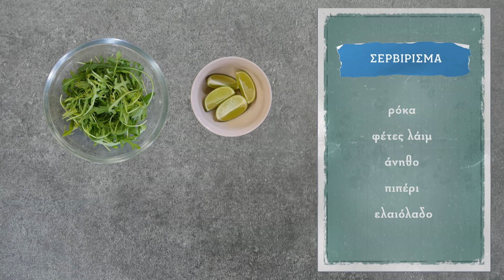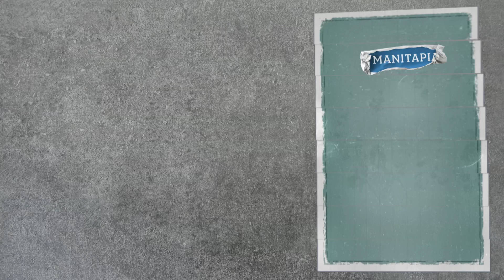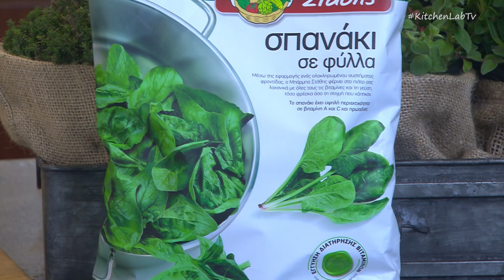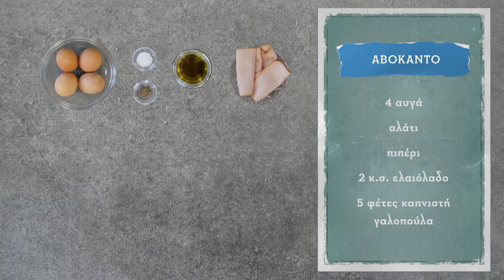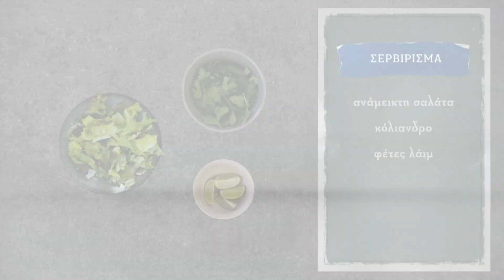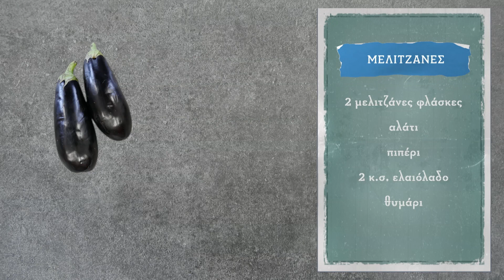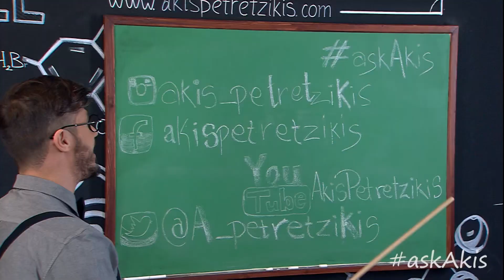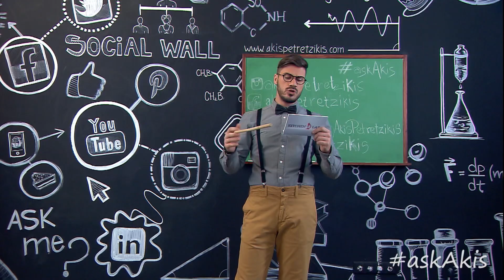Kitchen Lab - Επεισόδιο 30 - Σεζόν 1 | Άκης Πετρετζίκης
Οργάνωση Παραγωγής: Μάκης Τσούφης
Εμπορική Διεύθυνση: Mary-rose Ανδριανοπούλου
Εμπορικό Τμήμα: Ζωή Κωνσταντοπούλου
Αρχισυνταξία: Γεώργιος Βλαχογιάννης
Διεύθυνση Παραγωγής: Άννα Μαρκετάκη
Floor Manager: Διονύσης Κυπριώτης
Διεύθυνση Φωτογραφίας: Νίκος Κακώνας
Μοντάζ: Μιχάλης Μπαρμπαρής,  Θοδωρής Ποπέσκου
Ενδυματολόγος: Αλέξης Φούκος
Βοηθός Ενδυματολόγου: Αλεξία Μπελογιάννη
Sous-Chef: Μάρκος Παπακωνσταντίνου
Βοηθός Sous-Chef: Μιχάλης Ζανάκης
Γραφικά: Ixor Visual Effects, Γιάννης Βέλιος
Μουσική Τίτλων Αρχής: Γιάννης Σκούταρης
Σύνθεση Μουσικής: Κώστας Μαραγκός, Μιχάλης Μπράβος
Operator Jimmy Jib: Αθανάσιος Αν. Τρεβλάς
Φωτογράφος: Ναστάζια Αράπογλου
Εκφώνηση: Καίτη Φαρμάκη
Ηχοληψία: Δημήτρης Γιαγκουρίδης
Επιμέλεια Σκηνικού: Λία Ασβεστά
Ρύθμιση Εικόνας: Τάκης Θεοδοσιάδης
Βοηθός Παραγωγής: Μανώλης Φανελάκης
Βοηθός Κουζίνας: Κωνσταντίνα Χανδρινού
Μακιγιάζ - Κομμώσεις: Κρειττονίκη Βακαλοπούλου
Εκτέλεση Παραγωγής: "77 Films"Production: Akis Petretzikis Ltd.